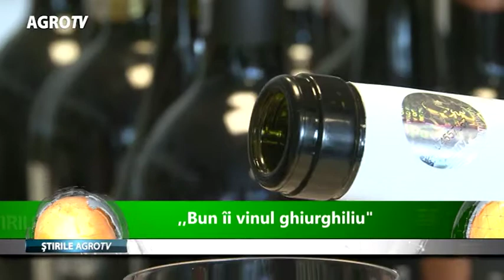Bun ii vinul ghiurghiuliu 05 04 2018